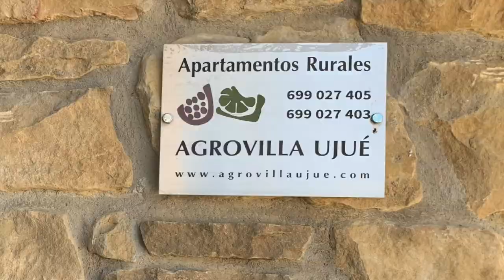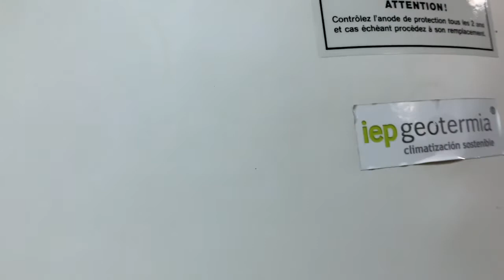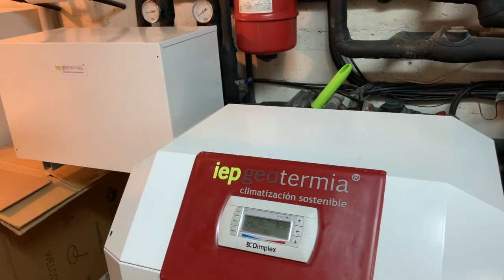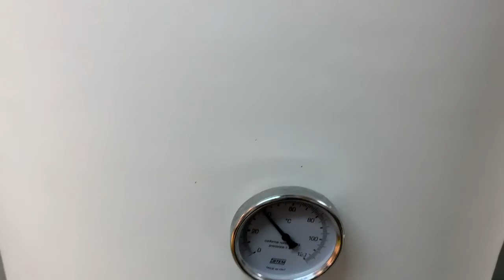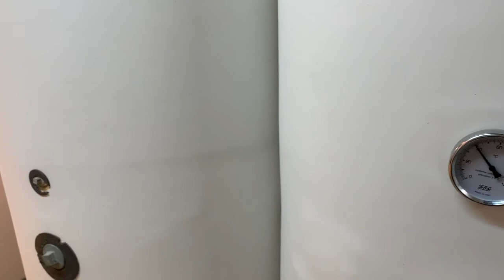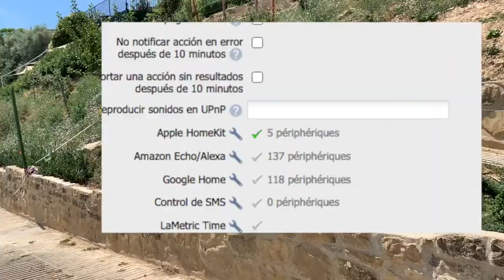Domótica en la Agrovilla de Ujue - Domótica en apartamentos rurales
En este video presentamos la domótica Z-Wave con controlador eedomus instalada en la Agrovilla de Ujué en Navarra. Su dueño, Luis Bustince nos muestra su estupendo establecimiento de turismo rural, sus motivaciones para hacerlo domótico, ecológico, sostenible...Para nosotros es un gusto tener clientes así.